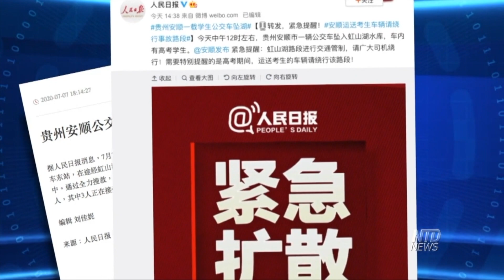Bus Crashes Into Reservoir In China, killing 21 people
A bus in China’s Southwestern Guizhou province has crashed into a reservoir. Authorities say 21 people were killed, and another 16 were injured.